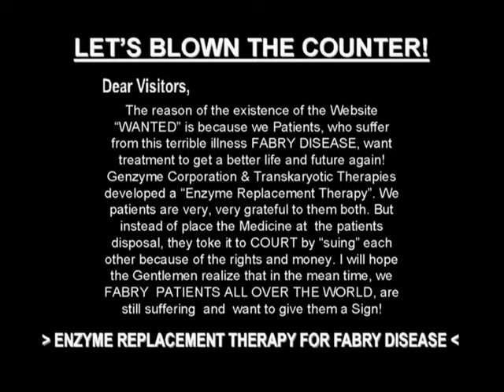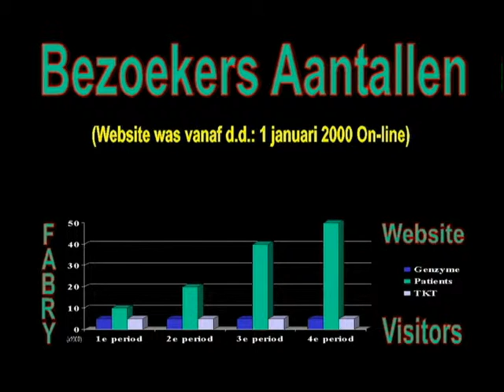Voorgeschiedenis van de FSIGN